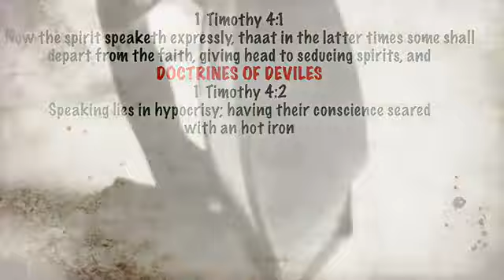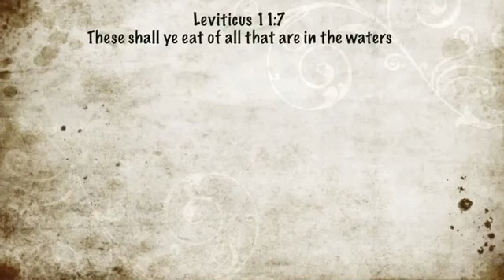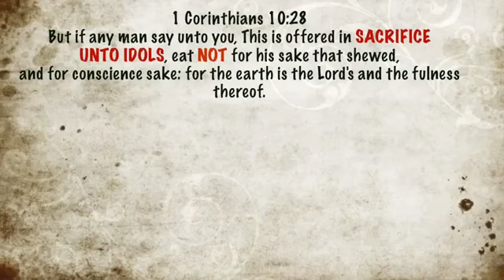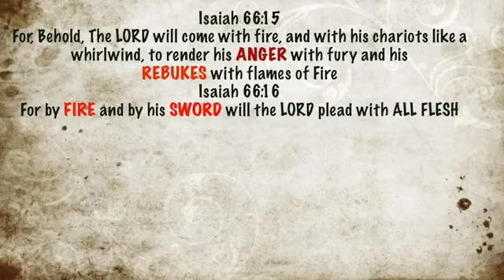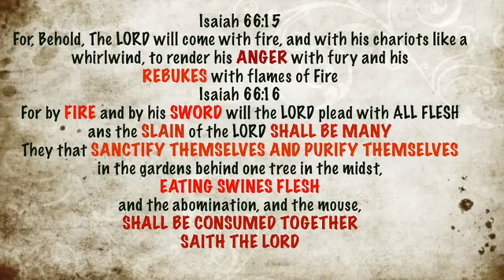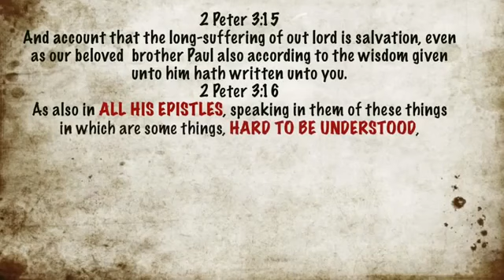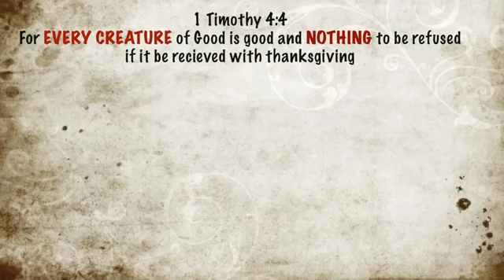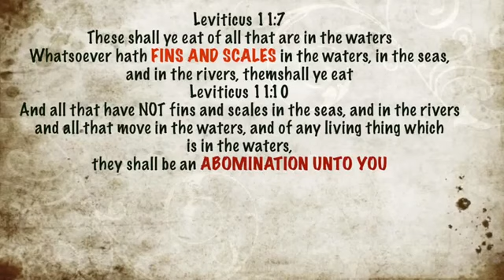The Bible Unlocked: Brother Yarashalam [The Pork Deception] Part 1 of 2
VIDEO BY: Brother YaraShalam Draw Back Jacob Channel. 12 Tribes of Israel and the gentiles who have been grafted in have salvation if they except and .